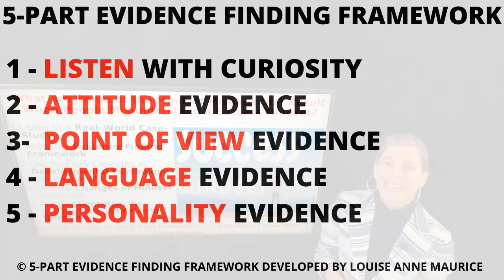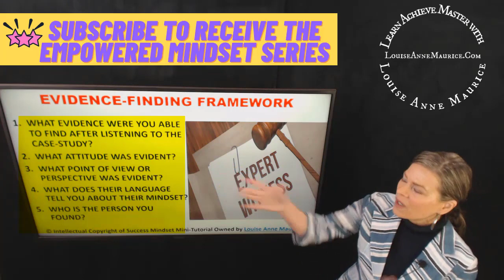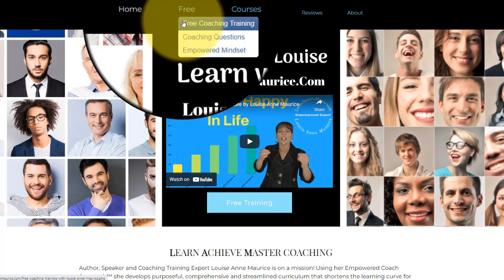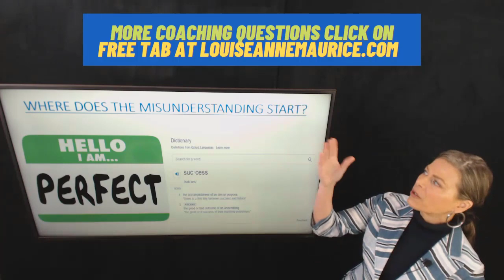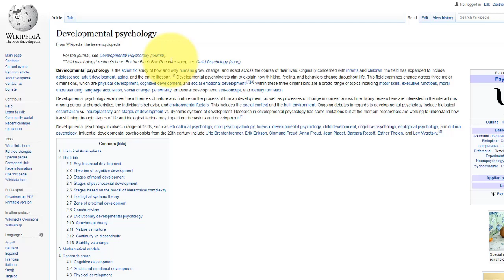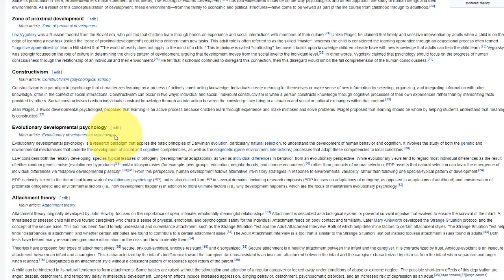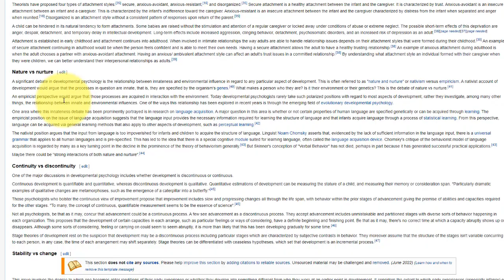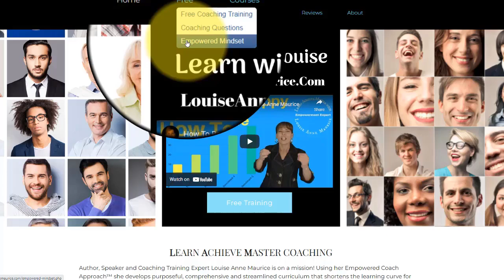Success Mindset Tutorial | Pro-D Education | Louise Anne Maurice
Have you ever watched a success mindset webinar with speakers pumping you full of success quotes, success techniques with a dose of success inspiration?  How did you feel after watching the webinar?  Did you have a can-do attitude?  Did you have an unstoppable confidence that bull-dozed down anyone in your way?  Describe your newly found success mindset experience and recollect the length of time this lasted.  Keep your responses in mind as you watch this Success Mindset Pro-D Education Video.

In this Success Mindset Concept Overview Tutorial Video, you will first be guided through a conceptual understanding of success mindset by listening to a real-life example to develop a better understanding of the mistakes people make when attempting to implement success mindset strategies.

The second Success Mindset Concept you will learn is how to apply my LouiseAnneMaurice 5-Part Evidence Finding Framework to uncover the SuccessMindset mistakes that happen when the meanings are misunderstood.

The third Success Mindset Concept you will learn is how to complete a success mindset analysis by comparing your Evidence Finding Framework responses with mine.  Where are your responses similar and where are they dissimilar and why?

The fourth Success Mindset Concept you will learn is to understand the meaning that is derived from the word success and what is at the heart of misunderstanding.

The fifth Success Mindset Concept you will learn are developmental psychology solutions to empower a success mindset so that you can develop changes in mindset techniques plus success mindset coaching questions unique for your particular needs.

In this 7th video of the Empowered Mindset Series, I guide you to understand important but often overlooked Success Mindset insight that is useful; especially if you coach, consult or lead a work team.

SUCCESS MINDSET TUTORIAL VIDEO CHAPTERS

00:00 Success Mindset Overview
00:31 Framework Outline
00:37 Real-Life Example
01:55 Success Mindset Mistakes
05:32 Success Meaning
06:34 Developmental Psychology
10:49 Success Mindset Recap
11:53 Free SuccessMindsetPart7.pdf

Did you enjoy this video?  Share your comments below or if you have any questions, ask them in the comment section below as well.  I am here to help you become empowered so you can motivate and empower others to succeed; whether you are a Coach, Consultant, Team Leader or Teacher.

CONNECT WITH COACHING TRAINING EXPERT LOUISE ANNE MAURICE ONLINE
Don’t miss one of my motivational videos or how to videos.

I would also love for you to become a part of the Louise Anne Maurice Community on Facebook.  to visit and like the page so you never miss one of my training or book deals.

to learn more about books and speaking.

Interested in becoming a coach, consultant or improve your team leadership skills?  Check out Udemy Instructor Louise Anne Maurice's Udemy courses where you learn the exact steps and are provided with the done-for-you solutions so you can start your career immediately.  You can learn more by clicking on this

Thanks again for sharing your valuable time with me on YouTube.